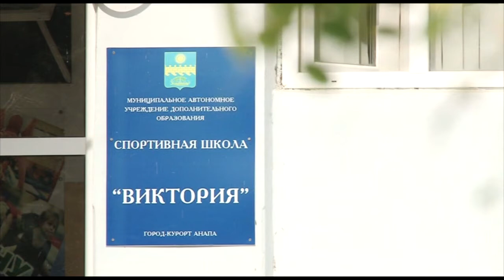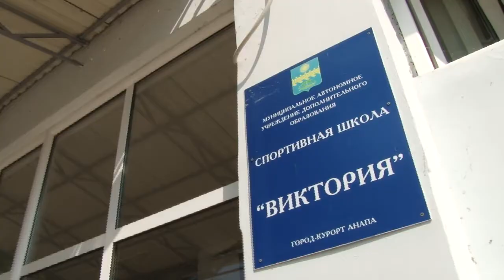Бассейн ДЮСШ "Виктория" пройдет технологическое испытание